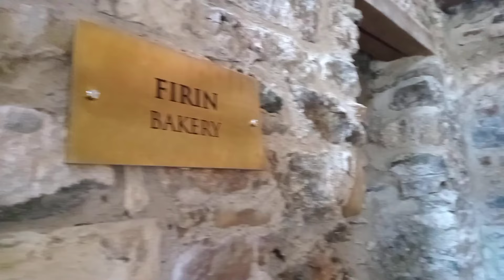Black Sea Tour in Türkiye Part 1 ( Sümela Monastery, Çeçeva Village and more)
Hi everyone what's up? 💃I hope you're doing well 🤗 I'm back to my traveller girl era. I traveled around the Black Sea for three days, but it felt like a week. I was amazed by nature, I hope you like it too because it will be 3 part 😅